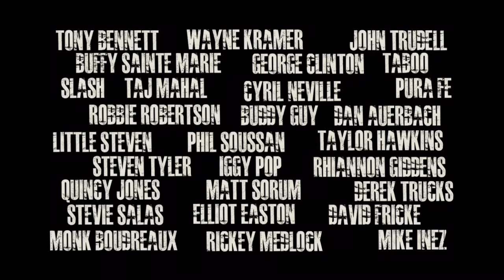Native News Update July 21, 2017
This weekend's stories: The American Cancer Society awards grants in Indian Country to help reduce colorectal cancer; Sculptor and metalsmith, Charles Pratt passes away; Metropolitan Museum of Art recognizing Native American art as American art; American Indian Advisory Board members for the San Diego Film Foundation named; The documentary “Rumble: The Indians Who Rocked the World to open in New York.